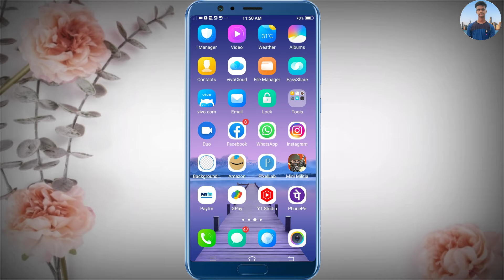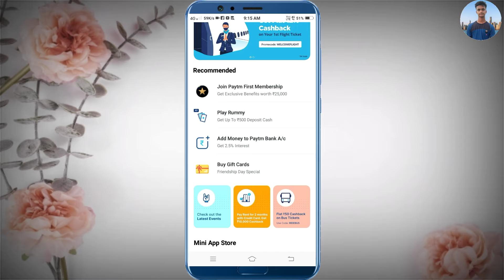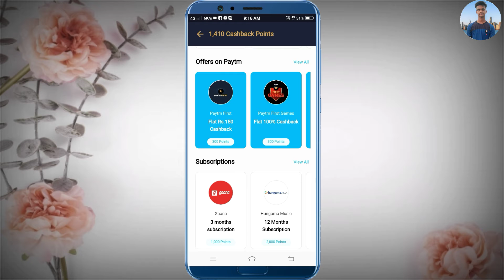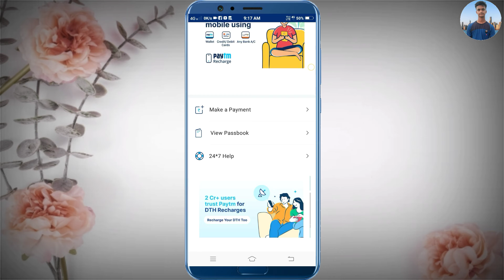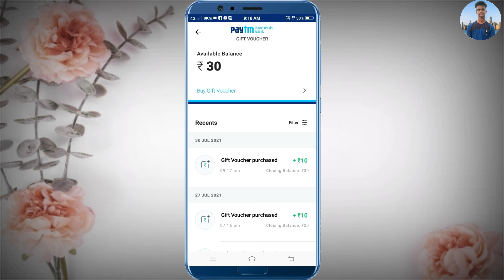How To Redeem Paytm Cashback Point In 2021|How To Redeem Paytm First Reward Points In Cash In 2021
Hello friend I am Rahul and I have shown you in this video that How To Redeem Paytm Cashback Point In 2021 | How To Redeem Paytm First Reward Points In Cash In 2021